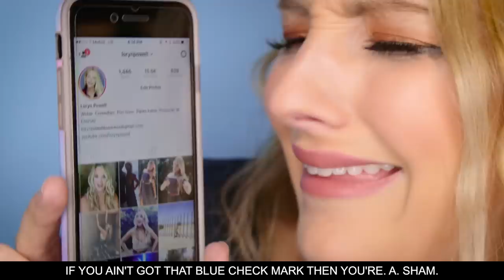5 Types of Girls At Coachella - MUSIC VIDEO!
There are 5 types of girls you meet at Coachella.

Talk to us about the video!